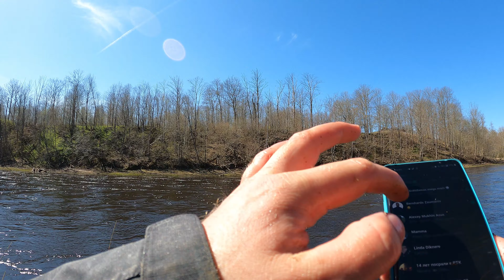LAŠU MAMMA 103cm - PIRMAIS METRS Salacā! 4K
Mazāk kā stundu pēc 90cm eksemplāra pievarēšanas, pieteicās vēl viena zivs. Lai gan pretestība bija mazāka, tomēr izmērs pārspēja visas cerības - 103cm un kritis pirmais metrs Salacā un otrais dzīvē.

Jūsu uzmanībai pilns cīņas video bez montāžas. Enjoy!